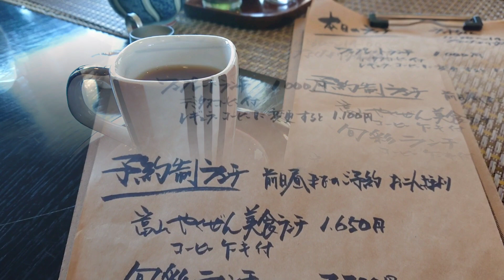身体に優しいランチ【富山グルメ】 家庭薬膳料理 呉羽山にあるカフェテラスマリーマリー 気になるお店24 medicinal food.lunch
呉羽山展望台近くにあるマリーマリーさん

富山の家庭薬膳料理が堪能できるお店♪

身体に優しいメニューに毎回満たされています。

立山連峰と富山市内が一望できる呉羽山展望台は最高の場所です。

本当にステキなお店でオススメです(^^)

《カフェテラスマリーマリー(万里摩理)》
住所
〒930-0103 富山県富山市北代８−１
電話
営業時間
9：00～18：00（冬季は16：00まで）
☆ランチタイム　11：30～14：00

定休日   月曜日、第3日曜日